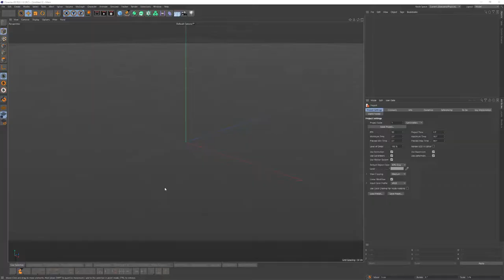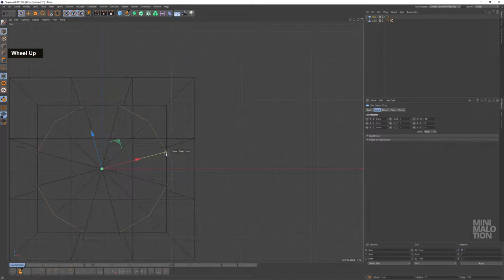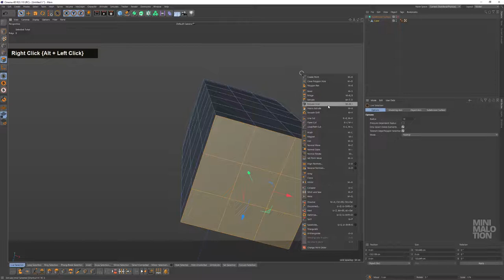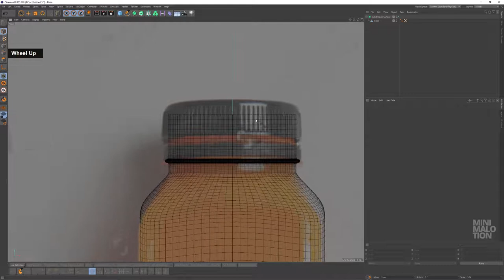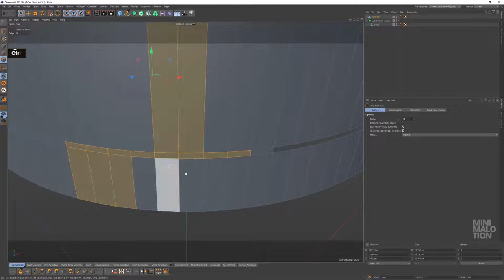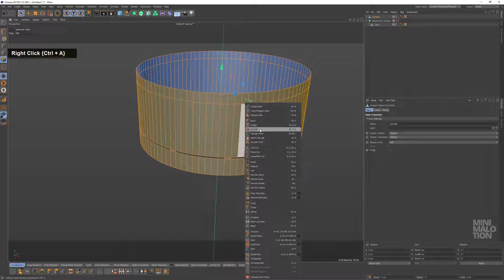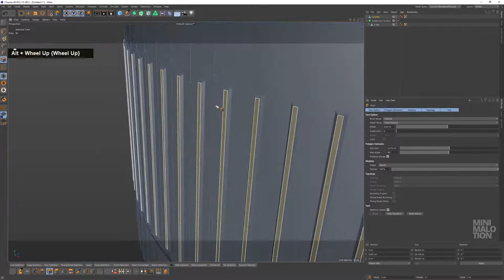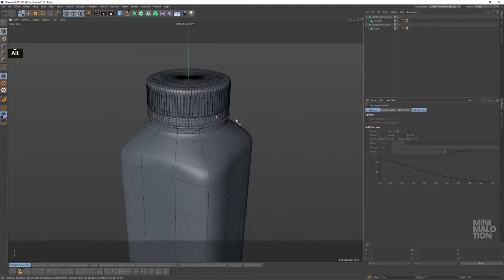Modeling A Juice Bottle In Cinema 4D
Hello,
In this video, you will learn how to model a juice bottle in Cinema 4D.

Chill – sakura Hz | Background Music No Copyright (Chill)
Song: Chill – sakura Hz